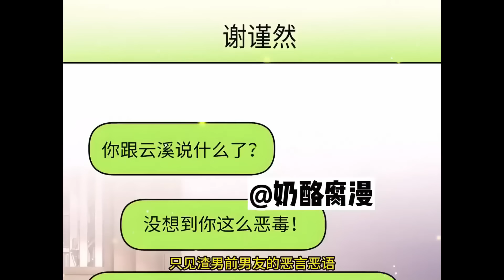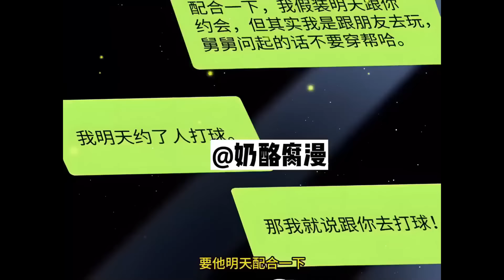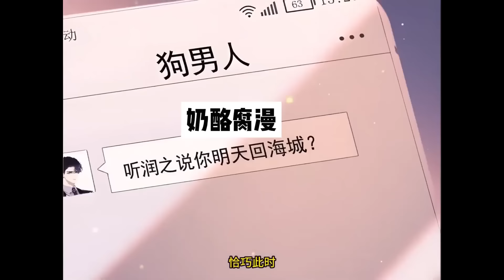【一口气看完】《白月光他对我下手了》1~30集：美艳骄纵的暴躁大小姐VS优雅矜贵的白切黑霸总！京圈大佬对她都无比尊敬，走哪儿都有一帮晚辈喊她大嫂，薄先生更是突然黏她上瘾！总裁